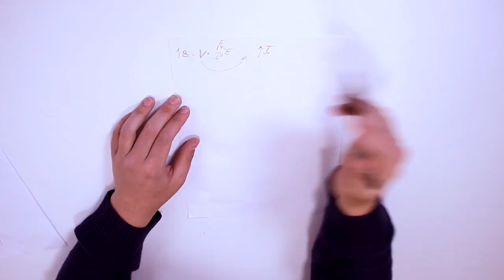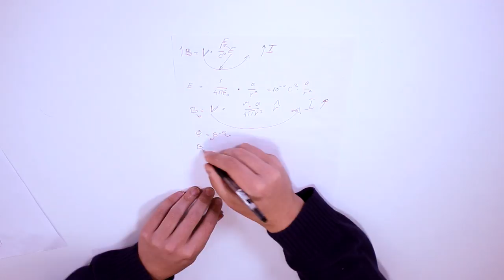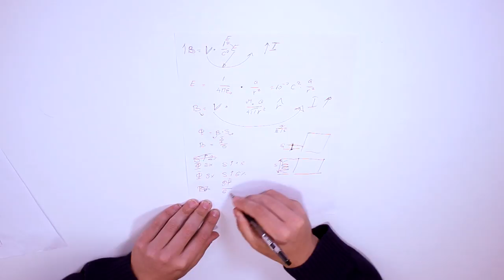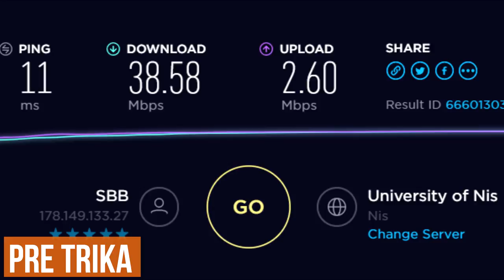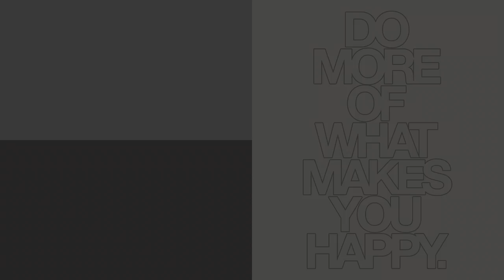Kako ubrzati internet BESPLATNO!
Podržite nas / Support us:
➤NAPOMENA - Ovaj video je totalna sprdnja kao i ceo serijal koji će biti na ovaj fayon. Klipovi ove vrste biće svakog utorka.